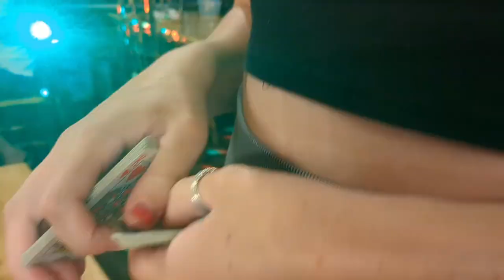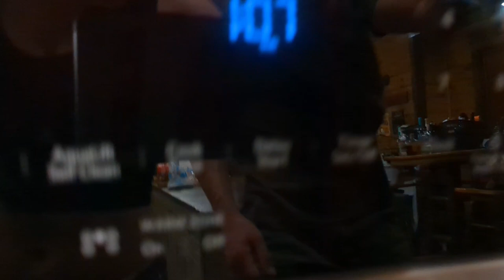holland euchre championship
holland reunion euchre tournament 2023

Tap on a clip tMusic: Gaming Room
Musician: EnjoyMusic
URL paste it in the text box.